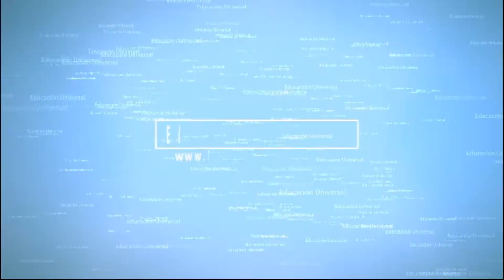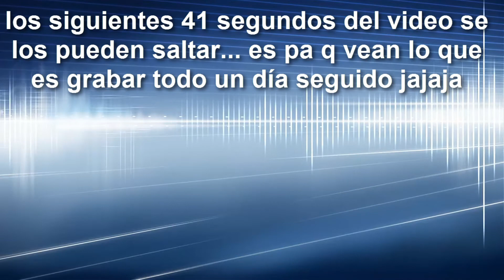Semiología médica - Sistema Genitourinario Femenino y endocrino (revisión por sistemas)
En este video se describe la parte de anamnesis, específicamente la revisión por sistemas del sistema genitourinario femenino y sistema endocrino.